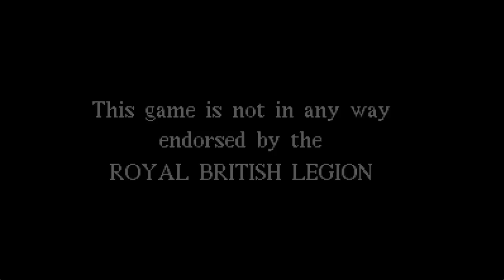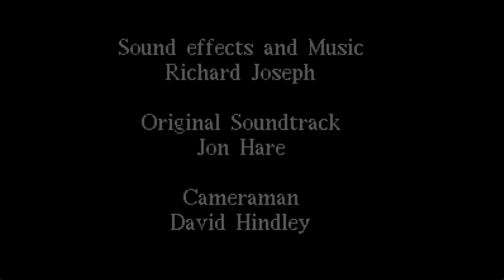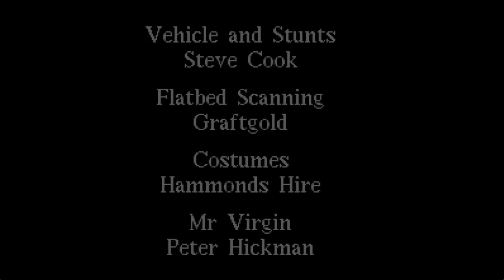Cannon Fodder - Starting Block - Amiga